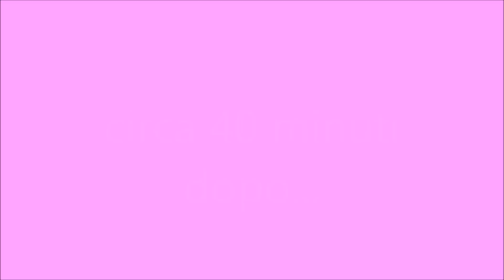Come creare CIUCCI MAGNETICI per BAMBOLE REBORN | Tutorial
Oggi vi propongo il tanto atteso tutorial su come creare ciucci magnetici per bambole reborn... spero vi piaccia!

Il tutorial in questione si rivolge a collezionisti di bambole reborn (14+) e interessati in generale!

IMPORTANTE: potete acquistare i magneti su ebay